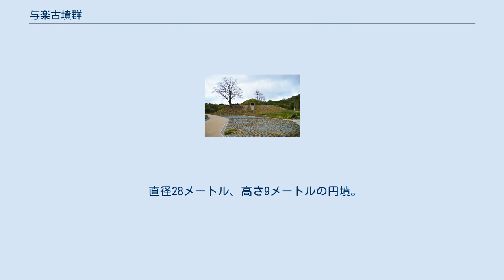与楽古墳群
与楽古墳群 位置 与楽カンジョ古墳 与楽古墳群 (ようらくこふんぐん) は、奈良県高市郡高取町に分布する古墳群。
2013年3月27日に国史跡に指定され、2017年2月9日に追加指定が行われた。
 古墳は、標高209メートルの貝吹山より派生する尾根上の南北500メートルの範囲に、6世紀後半から7世紀前半にかけて順次築造された3基の古墳からなり、北から寺崎白壁塚古墳、与楽鑵子塚古墳、与楽カンジョ古墳、が並んで存在している。
 墳丘形態は円墳から方墳へ、埋葬施設は横穴式石室の片袖式から両袖式、さらには横口式石槨へと変化した。
また、与楽カンジョ塚古墳と与楽鑵子塚古墳の玄室は窮隆状で天井が高く、なかでも前者の玄室高5.3メートルは奈良県内で最も高い。
さらに、寺崎白壁塚古墳は、古墳周辺を大規模に造成して構築されたとみられ、横口式石槨は飛鳥地域最古である。
 3基の古墳は、数多くの古墳存在する奈良県内において、個性的であるとともに卓越した内容をもつ。
いずれの古墳の副葬品にもミニチュア炊飯土器が出土し、石室形態を踏まえると、被葬者は渡来系氏族との関係も示唆されるところである。
 古墳時代後期・終末期の奈良県において卓越した内容の首長墓であり、古墳の墳形及び埋葬施設の構造の変遷をたどることができるという点で貴重であるとともに、渡来系氏族の動向を知る上でも重要である。
 なお、この3基の古墳周辺の丘陵には、同時期の円墳等が100基ほど存在している。
 東西長20メートルから35メートル、南北長20メートル、高さ9メートルの方台形を呈した古墳である。
この古墳の墳丘背面は、幅6メートル、深さ2メートルにわたり区画のため掘削がおこなわれた。
また、南側には東西15メートル、南北10メートルの平坦地が二段にわたってつくられていた。
そして、こうした施設を取り囲むように、丘陵南斜面に削平等土地改変がおこなわれ。
古墳の兆域としては最大で東西90メートル、東西60メートルに及ぶものと考えられている。
埋葬施設は巨石を用いた横口式石槨で、玄室は長さ2.2メートル、幅1.1メートル、高さ0.9メートルで、長さ4.3メートル、幅1.5メートル、高さ1.5メートルの前室及び長さ4.3メートル、幅1.8メートルの羨道が付き、全長は10.9メートルに達する。
石槨の石材間には漆喰が充填されていた。
出土遺物としては、須恵器やミニチュアの鍋があり、古墳の築造時期は7世紀前半と考えられる。
 直径28メートル、高さ9メートルの円墳。
 一辺36メートル、高さ10メートルの2段築成の方墳。